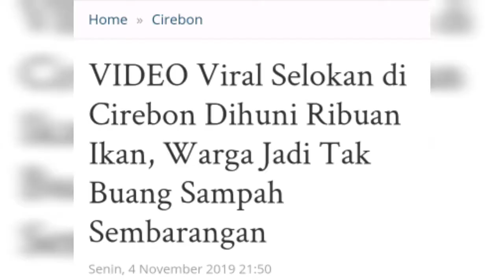Solusi terbaikkks agar lingkungan selalu bersih // - Budak Lembur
Udah kaya di jepang aja (nonton na yutubmah), solokan di cirebon ini di isi oleh ribuan ikan2 kecil. Keren ih...